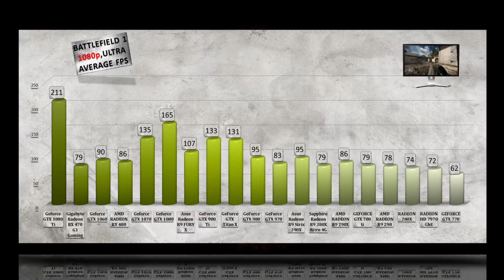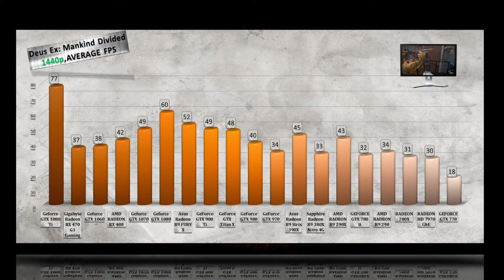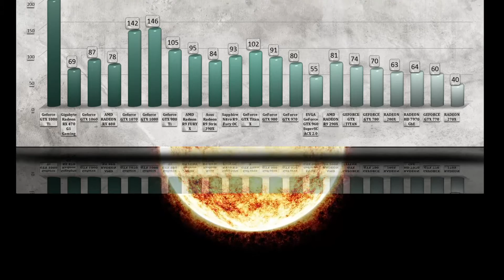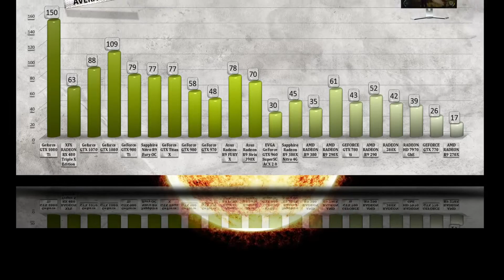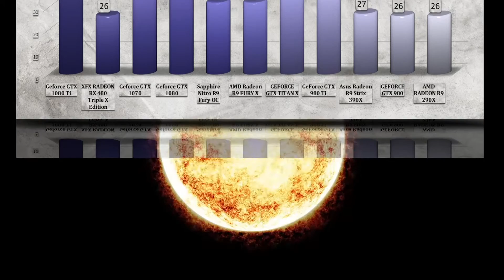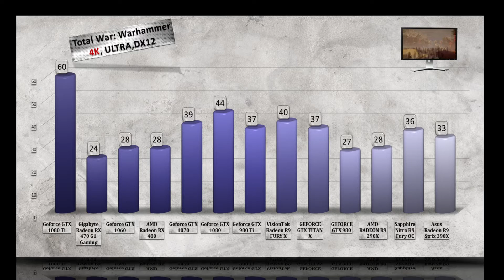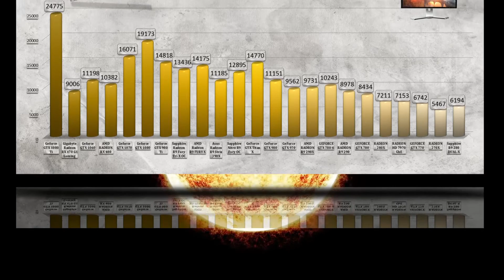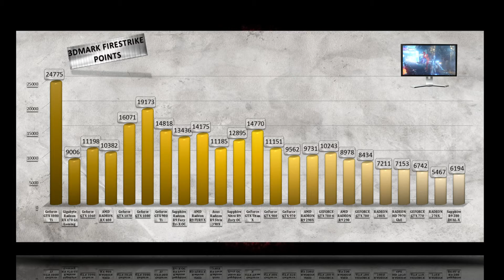GTX 1080Ti BENCHMARKS / GAME TESTS & REVIEW / 1080p, 1440p, 4K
Geforce GTX 1080 Ti BENCHMARKS / GAME TESTS &amp; REVIEW / 1080p, 1440p, 4K

▶ Nvidia Geforce GTX 1080 Ti purchase link: ▶ ./MWQBa5p

The GeForce® GTX 1080 Ti is NVIDIA’s new flagship gaming GPU, based on the NVIDIA Pascal™ architecture. The latest addition to the ultimate gaming platform, this card is packed with extreme gaming horsepower, next-gen 11 Gbps GDDR5X memory, and a massive 11 GB frame buffer. GameReady. The GeForce GTX 1080 Ti graphics card gives you amazing speed and power efficiency . Crafted with premium materials and components, including a die-cast aluminum body and 7-phase dualFET power supply. And cooled by a radial fan with an advanced vapor chamber designed for consistent performance in even the most thermally challenging environments.

GEFORCE GTX 1080 Ti GPU Engine Specs: 3584 NVIDIA CUDA  Cores, 1582Boost Clock (MHz), Memory Specs:, 11 GbpsMemory Speed, 11 GB GDDR5X Standard Memory Config, 352-bit Memory Interface Width, 484 Memory Bandwidth (GB/sec), Technology Support:, Yes Simultaneous Multi-Projection, Yes VR Ready, YesNVIDIA Ansel, Yes - SLI HB Bridge SupportedNVIDIA SLI  Ready1, Yes NVIDIA G-SYNC™-Ready, Yes NVIDIA GameStream™ Ready, 3.0 NVIDIA GPU Boost™, 12 API with feature level 12_1 Microsoft DirectX, Yes Vulkan API, 4.5 OpenGL, PCIe 3.0 Bus Support, Windows 7 101, 91 Maximum GPU Temperature (in C), 250 WGraphics Card Power (W), 600 W Recommended System Power (W) 4, One 6-pin, One 8-pin connectors.GTX 1080 Ti performance power is unbeatable. Is gtx 1080 ti worth it – yes if you want a 4K gaming at 60fps, 5K gaming and even 8K gaming 2 gtx 1080 ti sli using  in some less demanding titles just check our 2K benchmarks, 4k benchmarks. GTX 1080 Ti build requires a proper cpu in order to avoid gtx 1080 ti bottleneck. Our best bet is a combination of GTX 1080 Ti i7 7700K | 6700K | 4790K . Power consumption is in normal range for high end class graphics card. Overclocking at 2ghz is possible with every gtx 1080 ti custom cards but going higher is a pure luck and may need gtx 1080 ti watercooled if your video card goes easily above 80C . Remember the gtx 1080 ti is not only a gaming card but gtx 1080 ti render using cuda cores can be much of a help in 3ds max and other editing and rendering software. Mining zcash is also an option. Don’t worry about gtx 1080 ti coil wine its not wide spread. GTX 1080 Oculus combination is our advice for best VR experience. Which gtx 1080 ti is the best and which gtx 1080 ti to buy are easy choice – just watch our custom card videos comparison

GAME TESTED: BATTLEFIELD 1, DEUS EX: MANKIND DIVIDED, FAR CRY PRIMAL, GEAR OF WAR, GTA 5,HITMAN 2016,RISE OF THE TOMB RAIDER, STAR WARS BATTLEFRONT, TOTAL WAR: WARHAMMER, WATCH DOGS 2, WITCHER 3, 3DMARK FIRESTRIKE, 3DMARK TIME SPY.

PERFORMANCE Tested ON THE FOLLOWING video cards: NVIDIA GTX 1080 Ti, RADEON RX 470, RADEON RX 480, NVIDIA GTX 1060, NVIDIA GTX 1070, NVIDIA GTX 1080, MSI GeForce GTX 980 Ti Sea Hawk, Sapphire Nitro R9 Fury OC , Nvidia GeForce GTX 980 Ti, GeForce GTX Titan X, Nvidia GeForce GTX 980, Nvidia GeForce GTX 970, Nvidia GeForce GTX 780 TI, Gigabyte GeForce GTX 960 G1 Gaming, Nvidia GeForce GTX Titan , Nvidia GeForce GTX 780 , AMD Radeon R9 280X, AMD Radeon HD 7970 GHz , Nvidia GeForce GTX 770, AMD Radeon R9 270X, AMD Radeon HD 7950, Nvidia GeForce GTX 760. GTX 1080 ti vs 1080 tested.